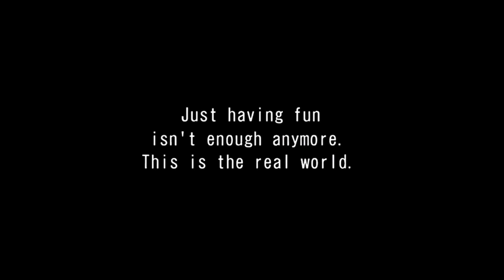Wangan Midnight Maximum Tune 6 story mode Ep.68 (Mod Test)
With Mod:
~ Double Length + Hardcore AI 2.0 + Play as Withness ~
Track Extend (Double Length)
Hardcore AI (AI Style All LV10 & Spd Up 10%, Now prepare HEAVY PUNCH!)
Witness not Rival (we are The Witness to Story, not a Rival, so nomatter win or lose, right? :D)
No Dropout ( can spin, can blow, but just NO DROPOUT!)

~ Rockman X DiVE Nameplate & Custom Number ~
(Day - RiCO)
(Night - iCO)